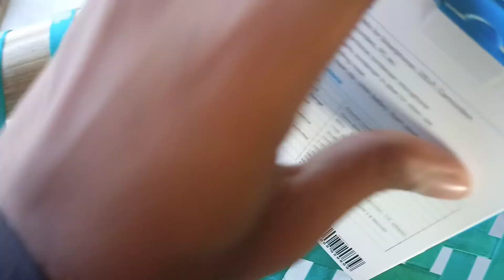Mera khet gay ne kha liya 😱😭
first video

tl YouTube
training

vlogs
My first vlog jounrney
Blogs
Hindi vlogs
Vlogs in India
Indian blogger
Desi vlog
Deshi vlogr
Village vlogs
Town vlogs
My first vlog of villege
my first vlog
my first vlog vide